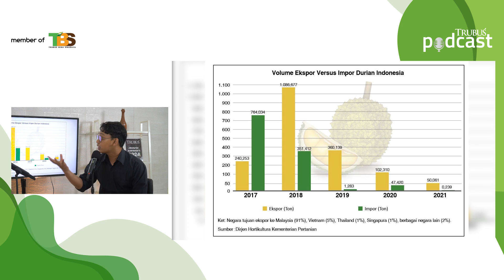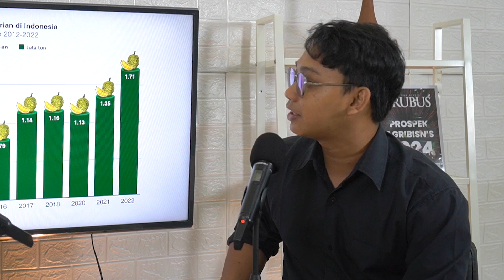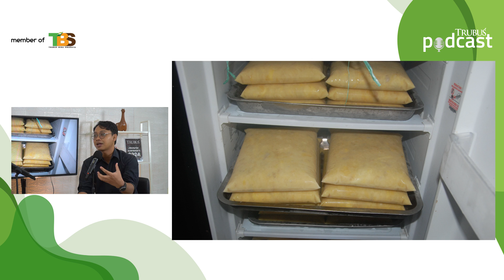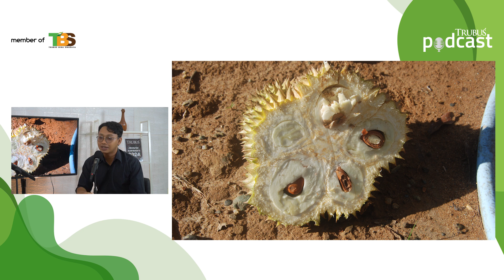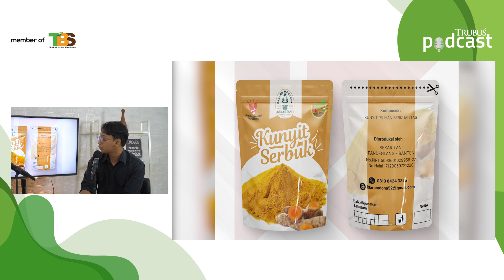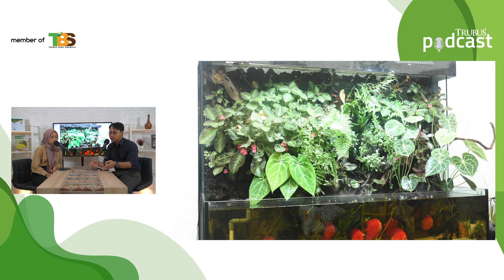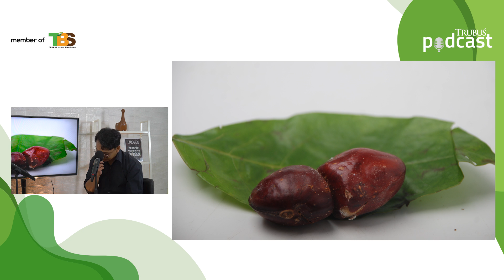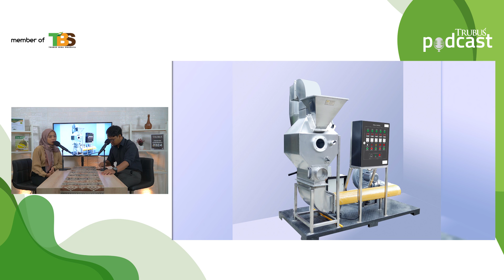Bisnis Besar Ekspor Durian I MAJALAH TRUBUS FEBRUARI 2024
Indonesia kini bisa dibilang salah satu negara pemasok durian untuk kebutuhan global. Sejumlah durian unggul komersial seperti montong, musang king, dan duri hitam (ochee) yang sudah banyak berbuah di dalam negeri. Indonesia bahkan sudah ekspor durian montong, terutama ke Tiongkok. Permintaandurian introduksi itu bahkan tak main-main. Pembeli dari Negeri Tirai Bambu mampu menyerap hingga 500 ton durian kupas beku per hari. Silakan tonton lebih lanjut informasi seputar bisnis durian ekspor di Podcast Editorial Majalah Trubus Edisi Februari 2024 bersama M. Fajar Ramadhan, redaksi Majalah Trubus.